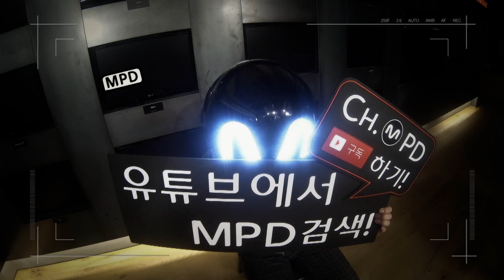[MPD/직캠] 140904 SUPER JUNIOR 시원 - MAMACITA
[직캠] 140904 ch.MPD
SUPER JUNIOR 시원 - MAMACITA /si-won.ver
M COUNTDOWN COMEBACK STAGE!!
You can just watch this VIDEO on YouTube ch.MPD